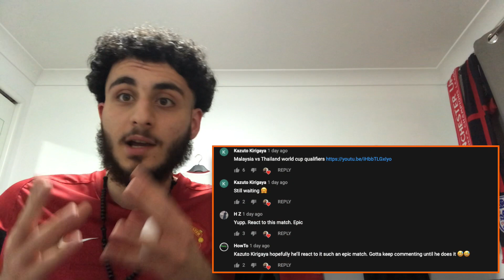Malaysia vs Thailand 2-1 Highlights REACTION!!! - Mohamadou Sumareh WHAT A GOAL!!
▼ CREDIT ▼